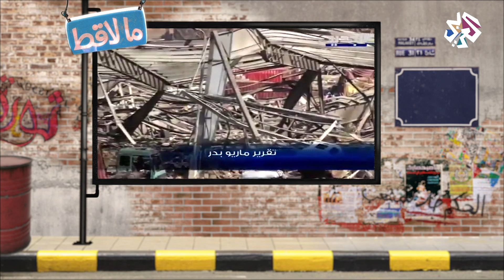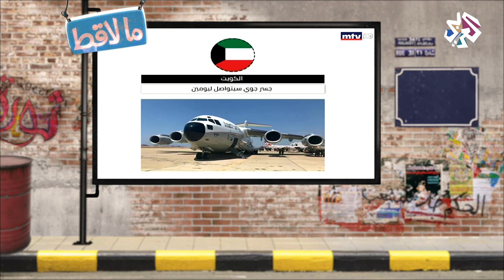لبيروت │ما لاقط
"ما لاقط" برنامج سياسي ناقد لكل شي في لبنان والشرق الأوسط وأحياناً العالم. يعنى فريق البرنامج بتقديم جرعة إخبارية تحليلة بدرجة غير معتادة من الصراحة والمكاشفة قد يسميها البعض وقاحة. المهم أن نضع بين يدي مشاهدنا الكريم الحقائق كما هي.. ودون أي تعريض.